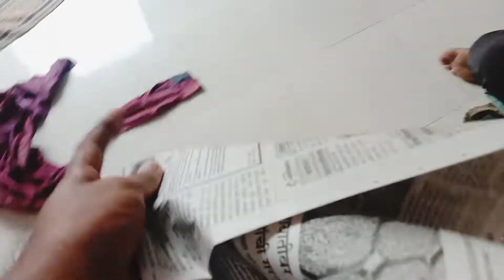What a party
Channel 1: power2dare -

channel 2: Ujjwal Malode Vlogs-